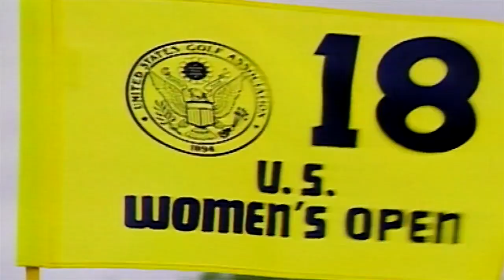TWO WINNERS | U.S. OPEN EPICS | FOX SPORTS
The 1998 Women’s U.S. Open was one of the greatest ever. It took 92 holes, 5 days, and some magic before someone would be named the winner. A couple of 20 year olds, Se-Ri Pak and Jenny Chuasiriporn, were the last ones standing at the Monday playoff. Which ended in sudden death. Though Pak would ultimately win the Championship - that championship would also change Chuasiriporn’s life forever. Looking back, they both won that day.

TWO WINNERS premieres following the first round of the 2018 U.S. Women's Open on FS1